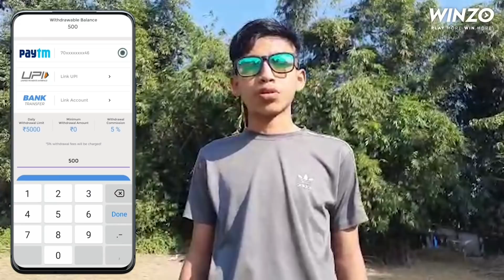Today I'm Saprakata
ur inglish mekar brother another gutka master 🙌